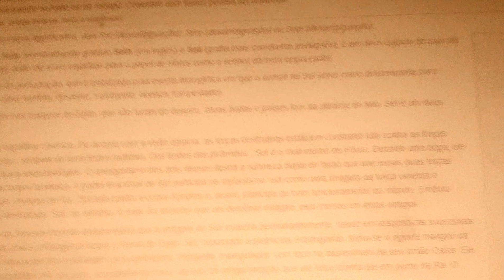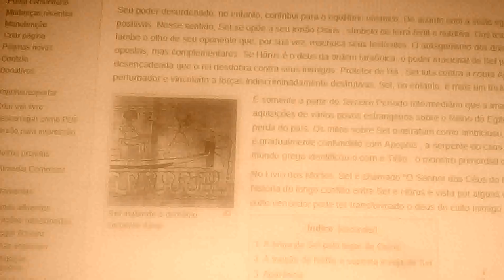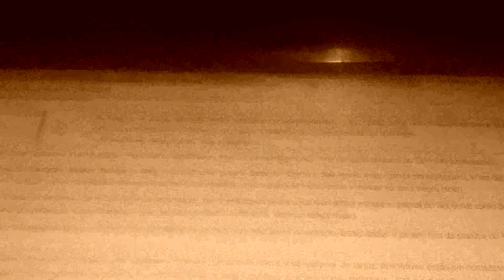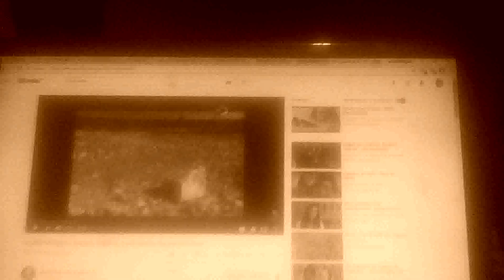Deuses copiados pela religião!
Set, também chamado Setesh, Sutekh, Setekh ou Suty, eventualmente grafado Seth (em inglês) e Seti (grafia mais correta em português), é um deus egípcio do caos,da seca, da guerra , o senhor da terra vermelha (deserto) onde ele era o equilíbrio para o papel de Hórus como o senhor da terra negra (solo).

Em mitos, Set é o deus da confusão, da desordem e da perturbação, que é enfatizada pela escrita hieroglífica em que o animal de Set serve como determinante para conceitos negativos (autoritarismo, fúria, crueldade, crise, tumulto, desastre, sofrimento, doença, tempestade).

Mestre de trovões e relâmpagos, ele exerce seu poder nas margens do Egito, que são terras do deserto, áreas áridas e países fora da planície do Nilo. Set é um deus complexo. plagiado  e em seu lugar é satã! obs : logo postarei videos inéditos